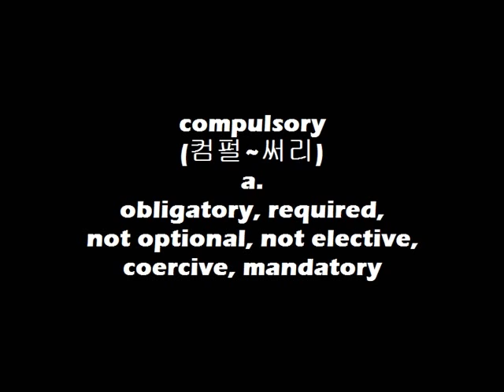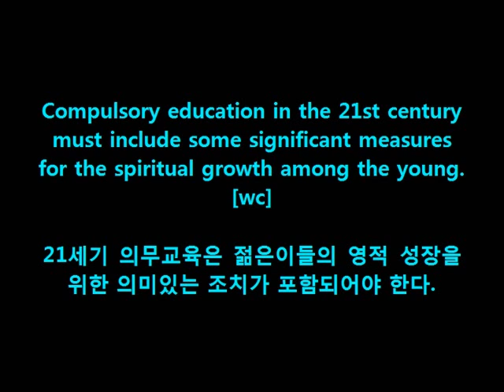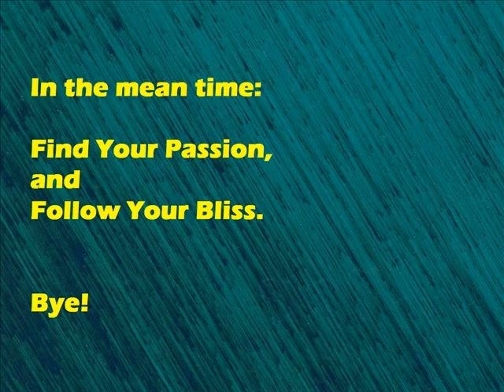WordBank [compulsory]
Cheers!
OM~